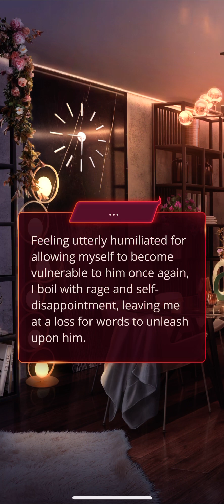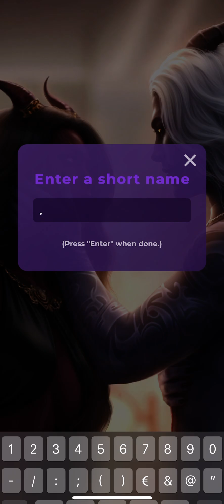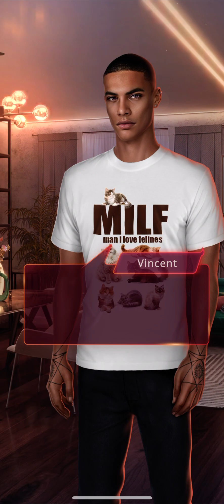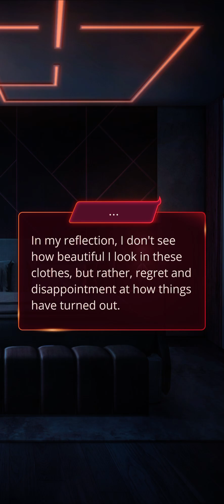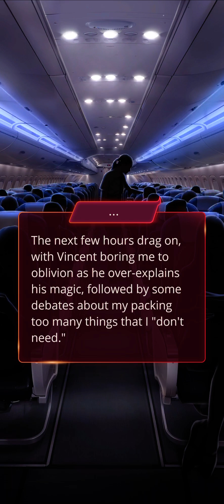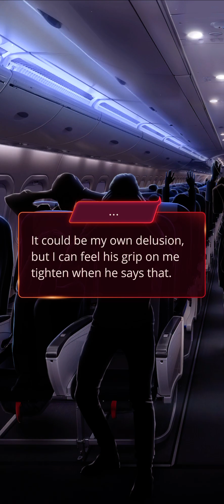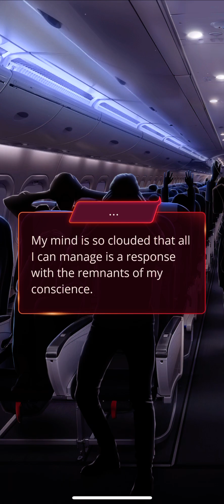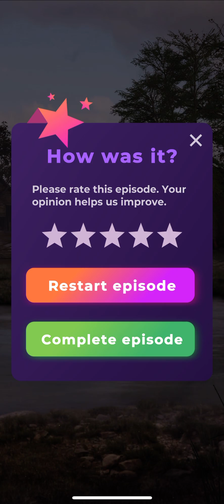[Vincent] Romance Club - Soulless Season 2 Ep. 7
Playing - Romance Club Soulless Vincent route with Path of Uncertainty❓